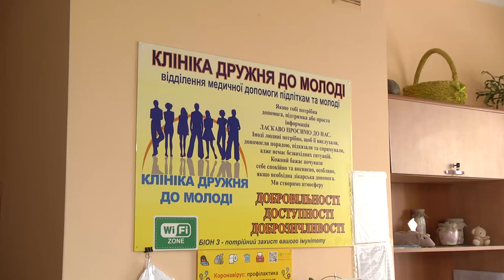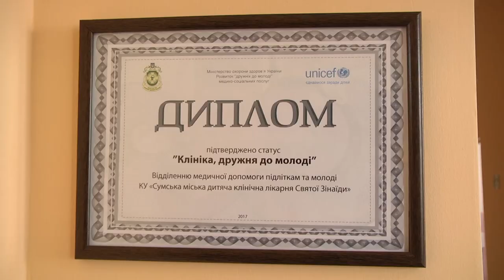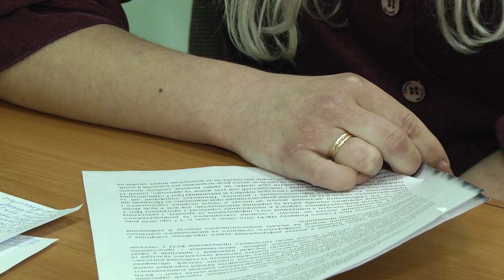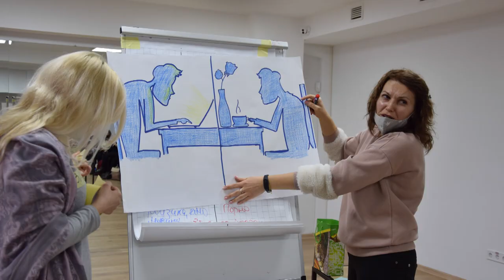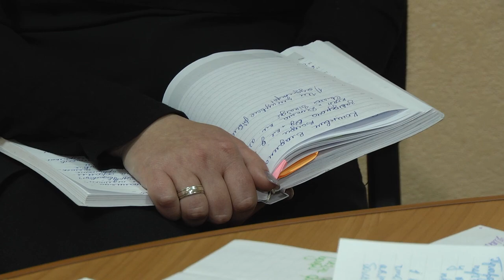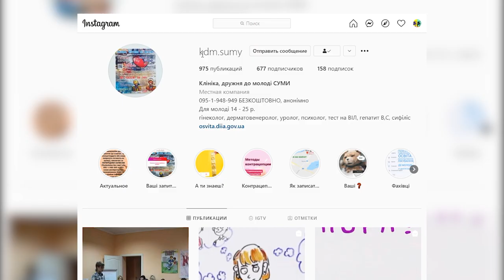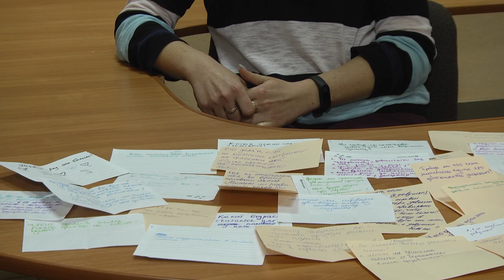Що до чого і для кого - Сексуальна освіта